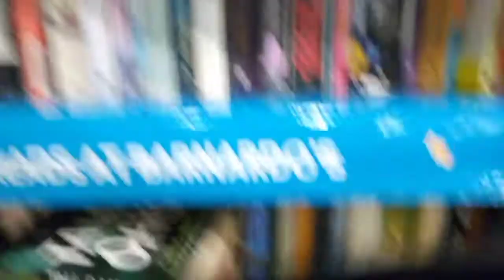Barnardo's Out& about-20/08/22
Like and sub for more content
Editor-Capcut